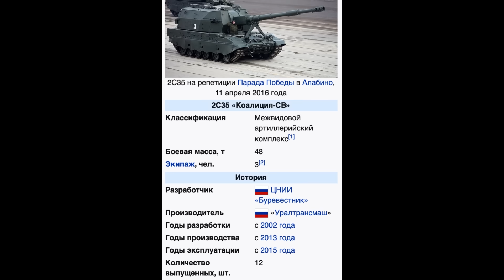"У ВСУ лучше артиллерия, а у нас старье" - Кедми огорчил Соловьева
ВСУ методично пробивают себе путь в сторону Токмака, а оккупанты хаотично перебрасывают резервы с одного направления на другое.
BTC - bc1q9h2r267ry99pfs38cyceyglu3ayrsalyr9u48z
0xa4e62Aeb9970f28F57fB2CEfE9D26b3690e388De